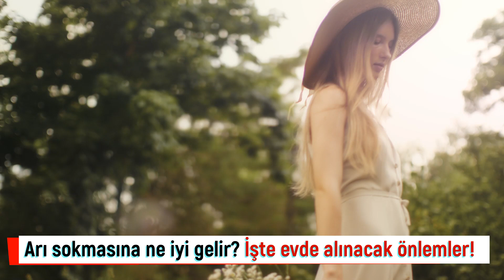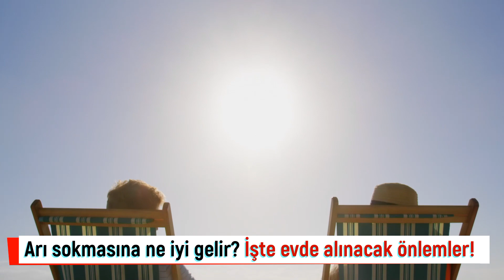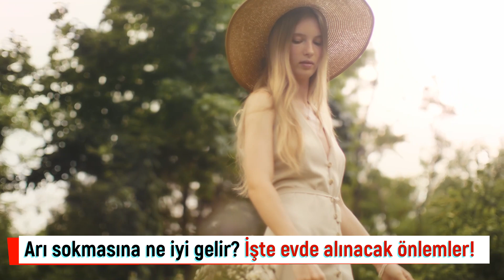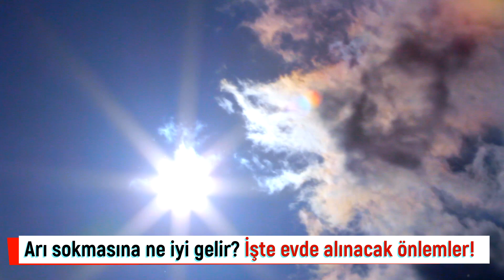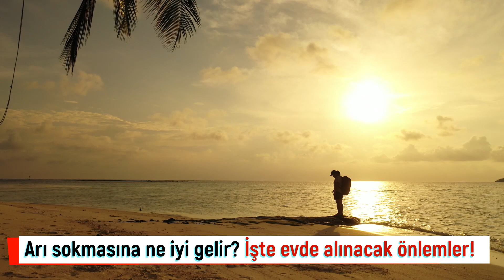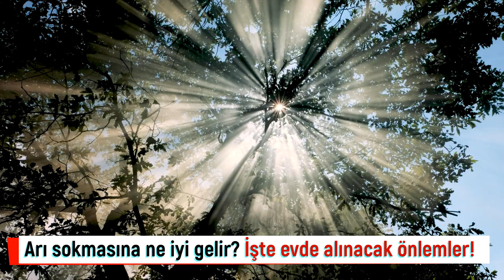Arı sokmasına ne iyi gelir? Arı sokması şişliği nasıl iner? Arı sokmasında ne yapılır?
Arı sokması tedavisi nasıldır? Arı sokması ne zaman doktora gidilmeli? Arı sokmasında oluşan şişliğe ne iyi gelir? Arı sokması sonrası neler olur? Arı sokmasında ne yapılır?

Arılar genellikle saldırgan bir yapıya sahip değildirler. Fakat bazı durumlarda, özellikle de insanların yaptığı bazı hareketleri tehdit olarak algılayarak kendilerini savunma amacıyla vücutlarında bulunan iğneyi batırarak arı sokması olarak adlandırılan durumu meydana getirebilirler. Bu durum birçok birey için basit bir sorundur ve birkaç doğal yöntem ile evde alınabilecek önlemler yardımıyla, arının soktuğu bölge kısa sürede yatıştırılabilir. Fakat özellikle de arılara karşı alerjisi olan kişilerde durum ölüme yol açabilecek boyutlara ulaşılabilir. Bu nedenle arı sokması halinde sağlık kuruluşlarına başvurulması ve muayeneden geçilmesinde fayda vardır.

00:00 Arı sokması giriş
01:20 Arı sokmasında ne yapılır?
03:07 Arı sokması sonrası neler olur?
04:34 Arı sokmasında oluşan şişliğe ne iyi gelir?
08:13 Arı sokması ne zaman doktora gidilmeli?
09:15 Arı sokması tedavisi nasıldır?